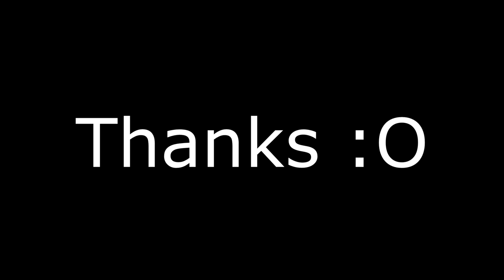GTA 4 | Airport TDM | - Sad I Hu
●-● Thanks to Watch :c